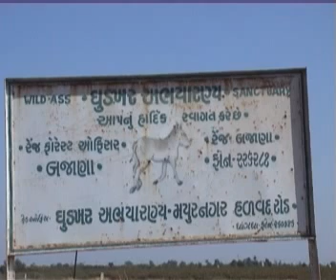Flamingo Nesting in LRK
A travel to Little Rann of Kutch. The grass land birds and raptors are seen along with Asiatic Wild Ass. The flamingo nesting sight was visited, which was abandoned. Why the nests were abandoned is not known.